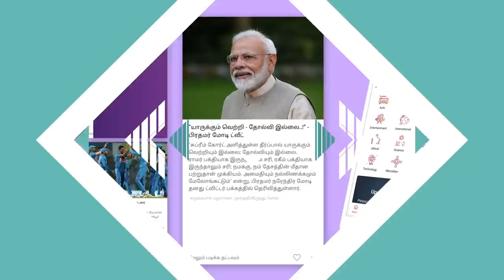எங்க வயித்துல அடிக்காதீங்க... | Swiggy Delivery Boys Protest In Chennai | ஆதன் பீடியா EP 09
எங்க வயித்துல அடிக்காதீங்க... | Swiggy Delivery Boys Protest In Chennai | ஆதன் பீடியா EP 09 | Aadhan Tamil